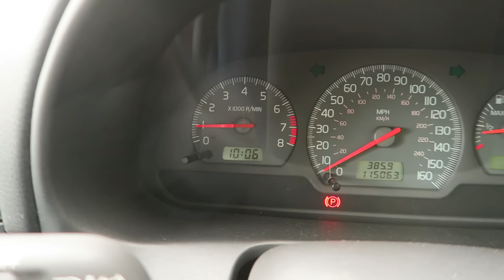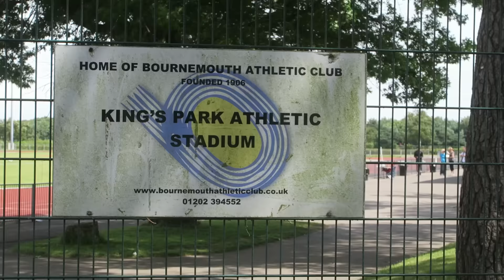SHOULD I DO TRACK AND FIELD AGAIN?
09/07/2016 : So, yesterday I asked the question, should I go and compete again today?  You guys responded on twitter, and here's what happened.